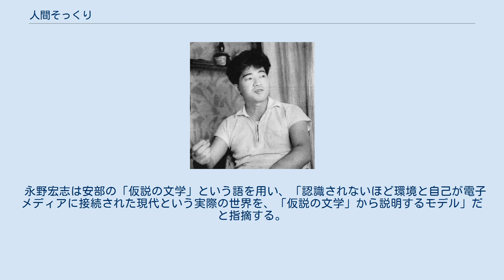人間そっくり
『人間そっくり』（にんげんそっくり）は、安部公房のSF長編小説。
火星人と名乗る男の訪問を受け、翻弄されるラジオ番組の脚本家が、自分の現在いる場所の現実が寓話の世界なのか実話の世界なのか判らなくなる物語。
きちがいじみた男との会話の応酬から次第にそれに巻き込まれ、相手の狂気を証明しようとすればするほど、逆に自身の正当性に疑いが生じ、思わぬ事態に陥る脚本家の苦闘をユーモラスに描いている。
トポロジー理論を小説の主題の展開に応用することにより、人間の帰属本能に対する解剖学的所見を試みた作品である。
 1966年（昭和41年）、雑誌『S-Fマガジン』9月号から11月号に、「前篇」「中篇」「後篇」の3回に分けて連載された（イラストは安部真知）。
単行本は翌年1967年（昭和42年）1月15日に早川書房より刊行された。
文庫版は新潮文庫で刊行されている。
 『人間そっくり』は、短編小説『使者』（1958年）と、テレビドラマ『人間そっくり』（1959年）から長編小説化されたもので、事前エッセイでの予告表題は「人間もどき」であったという。
 安部公房は『人間そっくり』の主題について、人間の胸に付ける「バッジ」、さらには「心のバッジ」ともいえる「人間の帰属本能」（小は家族から、大は民族にいたるまでの）に対する、「意地の悪い解剖学的所見あるいは挑戦である」とし、「トポロジー（位相幾何学）理論」を単に飾りとしてだけでなく、テーマを展開させるための「重要な手段」として、小説の中に取り入れてみたと解説している。
 『こんにちは火星人』というラジオ番組の脚本を書いている「ぼく」の元に、火星人と名乗る男が訪ねて来た。
奇妙な男は「ぼく」のファンだと言う。
男の妻だという女からの電話によると、男は退院したばかりの狂人らしかった。
女は、自分が迎えに行くまで30分間、怒らせないように穏便に話を聞いてやってほしいと言った。
突拍子もない自称・火星人の話に歩調を合わせながら、ときどき男が垣間見せる狂暴的な気配に怯えて「ぼく」は堪える。
 男は、ラジオ番組が打ち切りになりそうなことをなぜか知っていて、「ぼく」に小説家への転業をすすめた。
すでに書き上がっている「人間そっくり」という題名の小説の原稿を示し、もう雑誌社に「ぼく」の著作として売込みも済んであると言った。
小説に火星協会の実名と所番地を入れて宣伝してもらう目論見だという。
「ぼく」のペンネームも「甲田申由」と決めていた。
「ぼく」がその話に少し乗り気になると、男は急に原稿を引っ込めて、「あわてる乞食はもらいが少ない」と嘲笑し、「ぼく」のプライドを傷つけた。
 男の妻はなかなかやって来ない。
「ぼく」の妻は、男を団地の階段で見かけたことがあるのを思い出した。
男は団地の上の階の住人で保険の外交員らしく、「狂人保険」というもののアンケートを妻に求めていたという。
妻は男の部屋を捜しに出て行った。
男はその気配を察知し、うちの女房は狂人だと言った。
そして「ぼく」の妻についても、自分が保険の外交員だという冗談を真に受けて多額の「狂人保険」の手続を申込んできたと言い出した。
 「ぼく」は男の詭弁に不愉快になりつつも翻弄され、「人間そっくり」（またの名を「トポロジー理論による人間悲劇の究明」）の原稿を読まされる。
男はあらためて自分を火星人と名乗り、火星連邦政府より正式に任命された地球訪問使節のメンバーの一員だと言った。
「ぼく」は男を正真正銘の「気ちがい」だとみなすが、男は様々な理窟をこねて反証し出した。
そして男の使命は、地球と貿易協定を結び、日本も火星連邦の仲間入りをしてもらい、火星人そっくりでなく、火星人そのものになってもらうことだと切り出した。
そのために先生（「ぼく」）に、火星政府の代理人に出馬してもらいたいと言い、どんどん喋り続けた。
 妻の帰りが遅いので「ぼく」は、男と一緒に彼の部屋へ行った。
それが罠だった。
部屋に行くと、「ぼく」の妻は不在だった。
「ぼく」は、男の女房という女と会話するうちに、つい腹を立ててしまい、男を弁護するようなことを喋り始めて男と同じような理論を並べ、「ぼくが火星人でないっていう証拠は、どこにもない」と主張していた。
シャワーを浴びにいったふりをしていた男が、陰でその会話をテープに録音していた。...